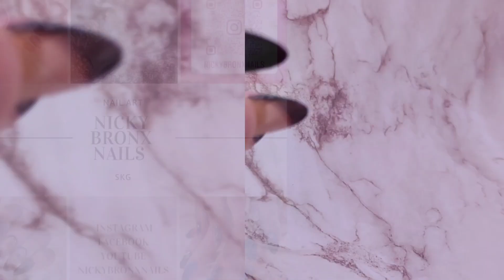Τοπ ημιμόνιμου Classic Matte 2 Top Coat Velvet Somfis 15ml Greek Review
Αυτή είναι μια σύντομη παρουσίαση για το τοπ ημιμόνιμου Classic Matte 2 Top Coat Velvet Somfis 15ml!
Πρόκειται για ένα matte top με την βελούδινη υφή. Υπέροχο αποτέλεσμα με διάρκεια. Δεν λερώνει και δεν φθείρεται με τίποτα!

Hello everyone!
This is a short review of  Classic Matte 2 Top Coat Velvet Somfis 15ml!